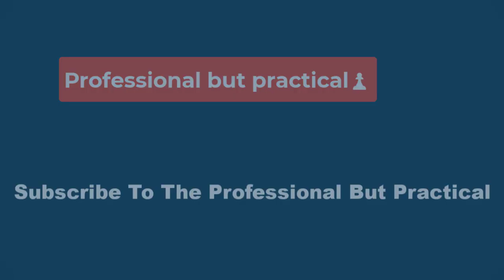🚲Belgian Grand Tour Debutant Uijtdebroeks Shines after Evenepoel’s Surprise Eclipse🚲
Coming out of it, the Bora rider, who always seems to have a smile on his face, was delighted with how the day had gone. “This stage really suited me quite well on paper due to the sheer amount of climbing. I’m not so punchy, so punchier stages don’t fit so well to my style, but this was different,” he said.

“I battled again with saddle soreness. But I was able to focus on the race and get through the pain. On the final climb, I just tried to follow as long as possible. I attempted to follow when Vingegaard went, but it wasn’t an option in the end and I kept a good pace. Overall, this stage was tough on the legs, but I was feeling very good mentally. I want to continue to fight, and hopefully achieve a top ten overall. It’s my first Grand Tour and it’s been a good learning process so far.”

Asked about how the saddle sore had affected him, Uijtdebroeks confessed that he’d suffered on the Aubisque. “I couldn’t sit on my saddle for a while. But I told myself: ‘Focus on the race, forget about the pain.’ On the Tourmalet, I set my mind to zero and tried to follow as long as possible.”